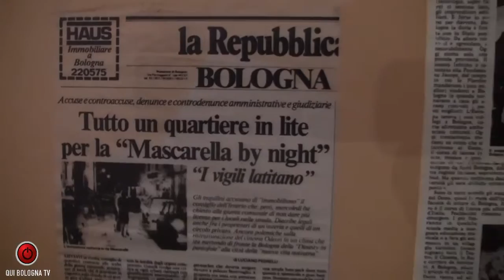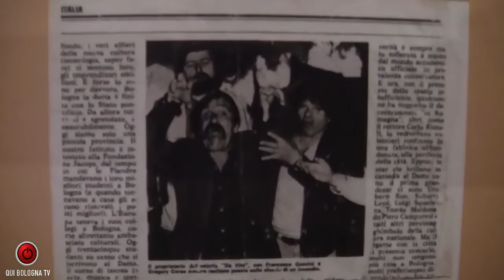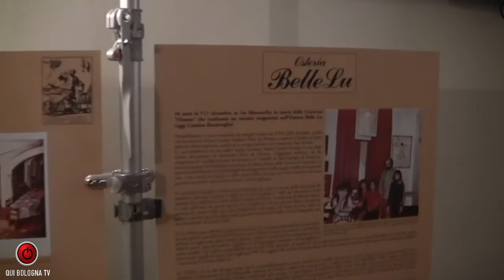SUBURBAN - Belle Lu